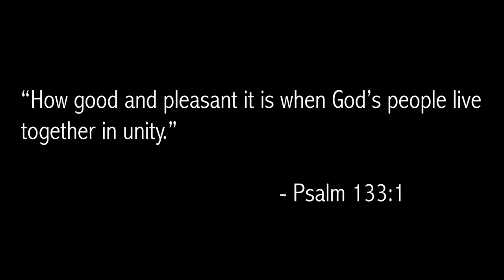All Nations Day 2017 - International Pentecostal Church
The power of God was felt as we experience people from many cultures and background praising the Lord together in unity. Join us on Sundays at 10am & 6pm in Bellflower, Ca.